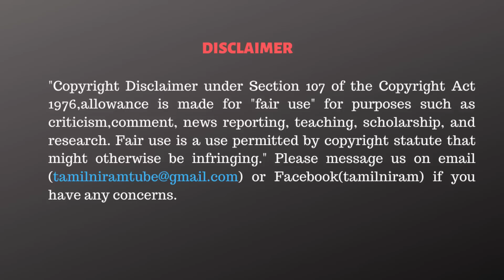தூண்டிவிட்ட BJP! தூக்கி அடித்த ஸ்டாலின் | Dr Kantharaj Interview | Aadheenam | MK Stalin | Annamalai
CAST:
Script                 - Tamilniram Team
Cameraman      -
Editor                  -